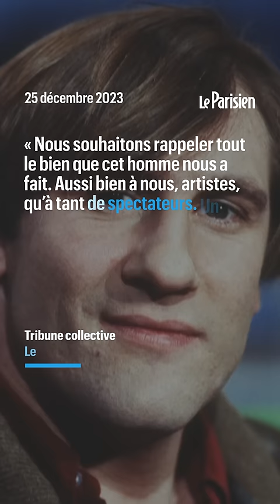Affaire Gérard Depardieu : 56 artistes dénoncent le « lynchage » d'un « géant du cinéma»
Une soixantaine de personnalités du monde de la culture dénoncent dans une tribune, un « lynchage » de Gérard Depardieu, mis en examen pour viols depuis 2020 et au cœur d’un scandale devenu politico-médiatique à la suite d’un documentaire diffusé sur France 2.